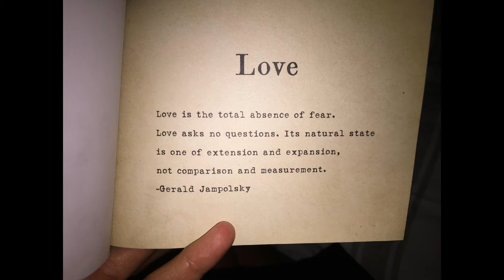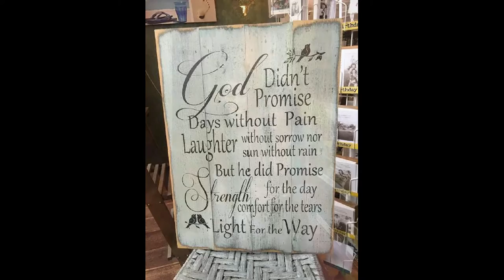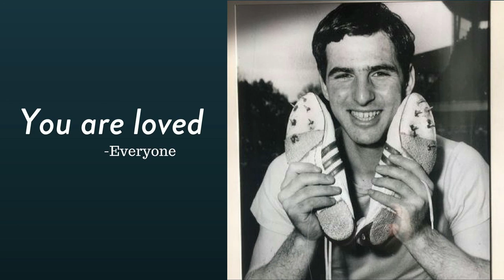Tribute for Frank (Dad) DiMattina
Dad's 70th birthday